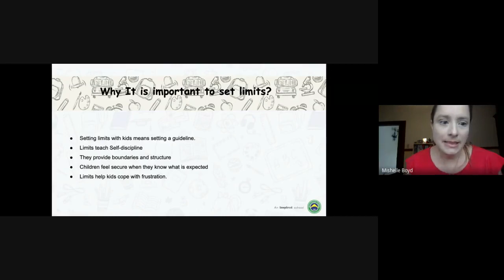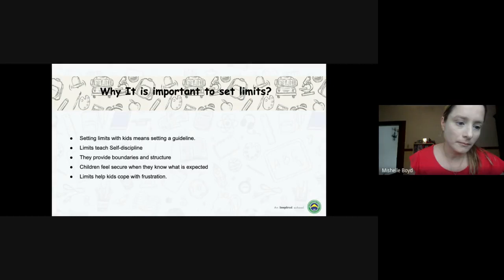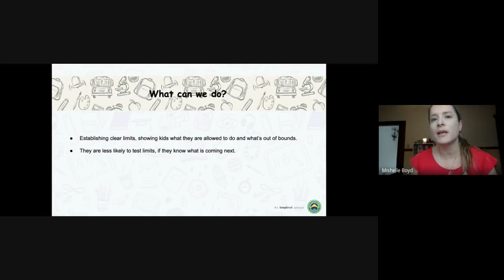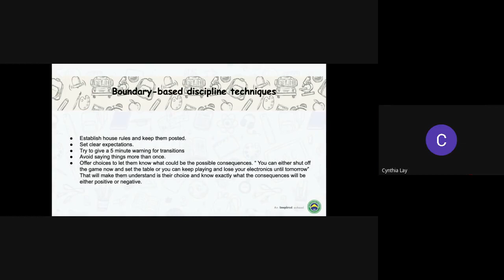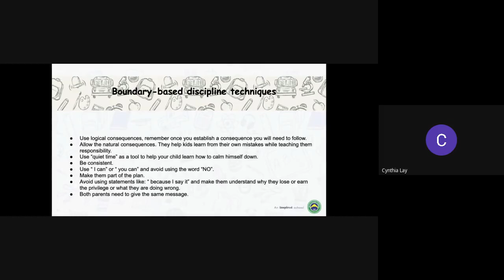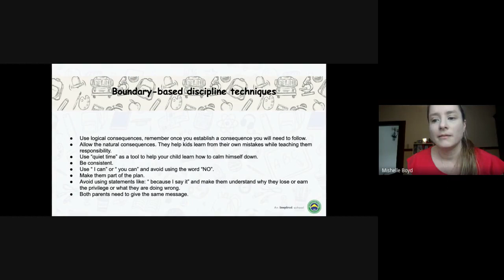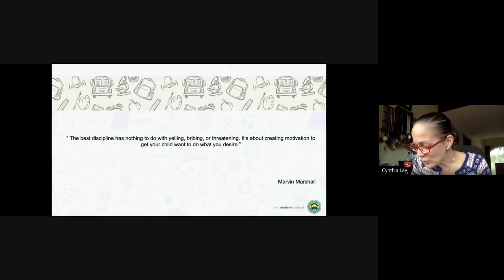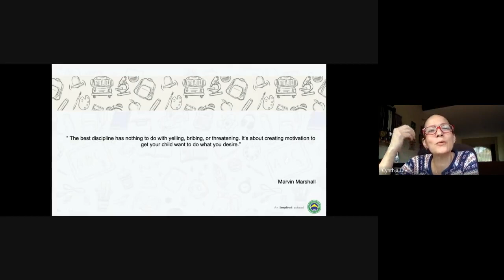Boundaries and Structure- Being Well